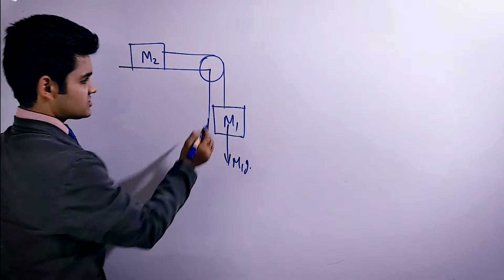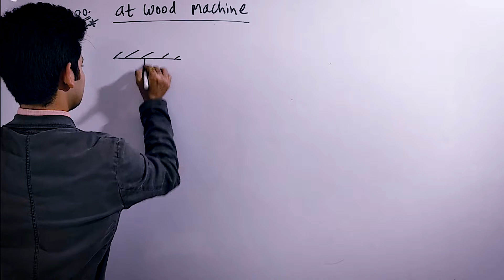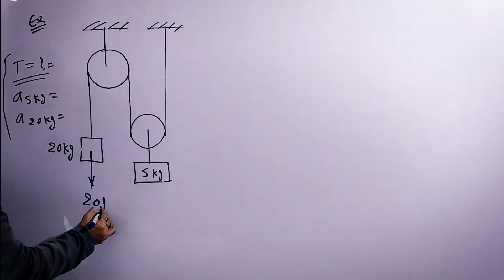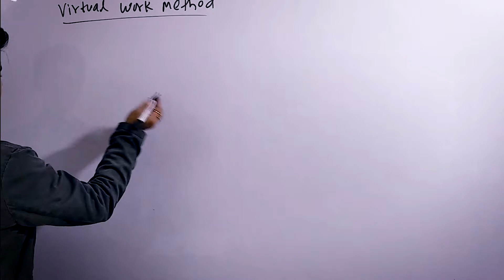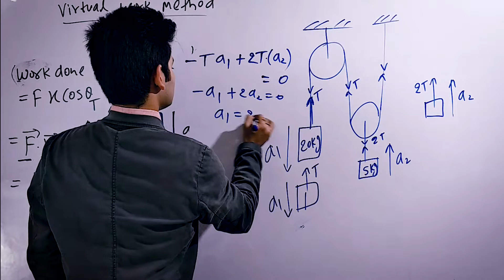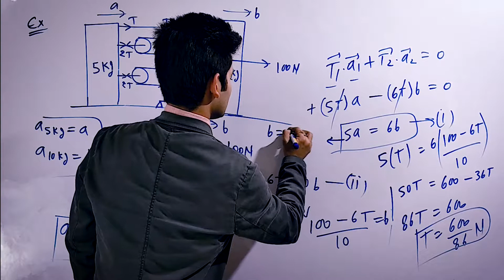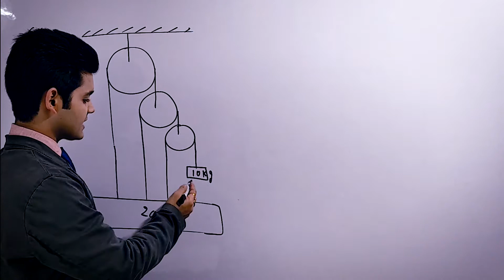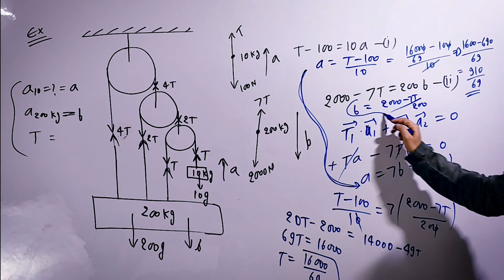NEWTON'S LAWS OF MOTION |Lec-9| Pully Block Problems |Class-11| Physics for IIT-JEE/NEET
With Shantanu Sharma Graduated from IIT Roorkee
Full Syllabus Of Physics For JEE/NEET More Than 460+ Video Lectures Free On This YouTube Channel of Physics For JEE/NEET

 ||LECTURE - 9| Pully block problems, Atwood machine, virtual work method (Tension method) short trick of point method, conceptual examples

CONSTRAINED MOTION & NEWTON'S LAWS OF MOTION (Total No. of video lectures - 24, Total time - 17 hours 53, minutes), Hello aspirants, I am Shantanu Sharma This is a course as CONSTRAINED MOTION & NEWTON’S LAWS OF MOTION especially for IIT-JEE Mains, Advanced, NEET & AIIMS aspirants You have to give around 17 hours 53 minutes for this course to learn from the depth.